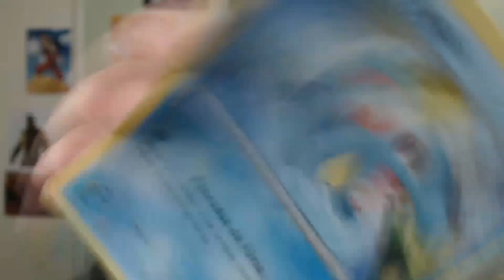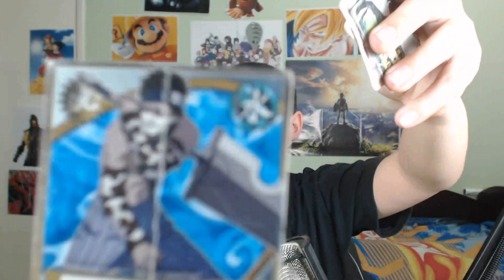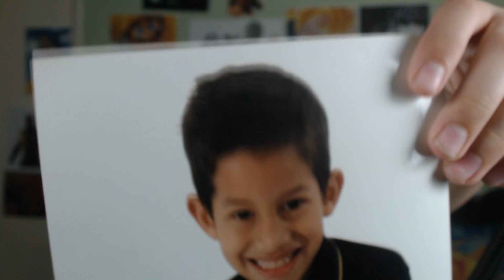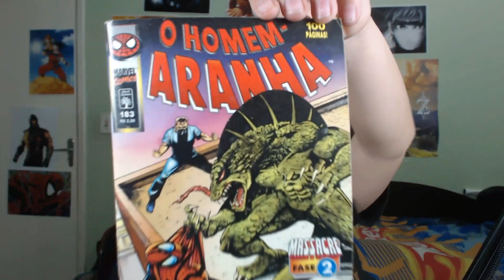PRESENTES ESPECIAIS!! OBRIGADO!!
Quer mandar algo? Caixa Postal do Canal: CAIXA POSTAL 11163 - CEP 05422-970 - SÃO PAULO/SP
Pode enviar cartas, desenhos, presentes e o que mais você quiser! Vou abrir todos em vídeo!

Deixe nos comentários qualquer dúvida ou pergunta ou qualquer coisa que queira me dizer!

Twitter do meu pai: alison_jpdragon

Muito obrigado!

caixa postal do jpdragon
caixa postal do canal
caixa postal
correios
jpdragon correio
presente
presente de inscrito
pacote
carta